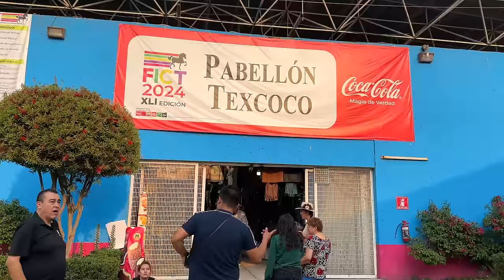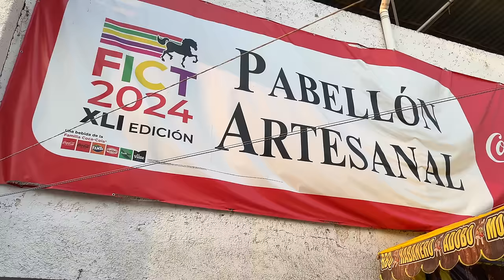Feria INTERNACIONAL del CABALLO 🐎 TEXCOCO |MEXICO| 4K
🇲🇽 TIENEN que ir a la FERIA INTERNACIONAL del CABALLO en TEXCOCO, de las MÁS IMPORTANTES de MÉXICO.

Hoy recorreremos la FERIA Internacional del CABALLO 🐎 de TEXCOCO edomex , una feria INCREÍBLE que tiene muchas actividades para hacer: expo ganadera, agroalimentaria, juegos mecánicos, pabellón artesanal... ¿Listos para el recorrido?